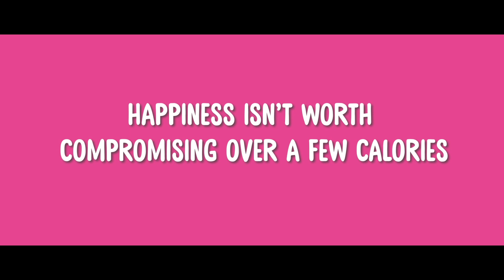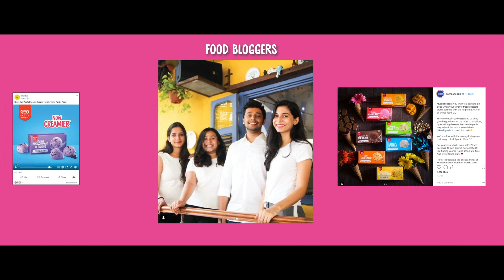3 Food & Confectionery Kwality Wall's